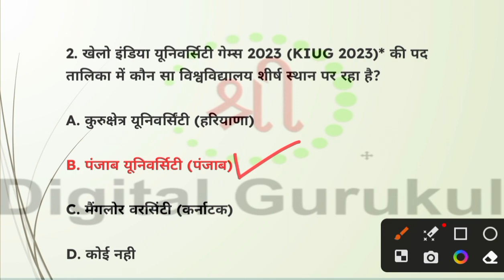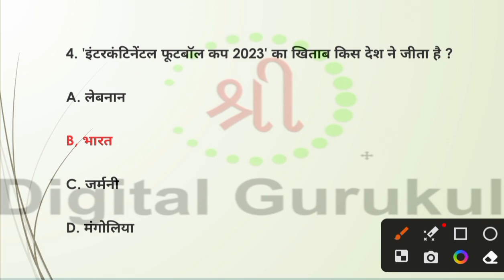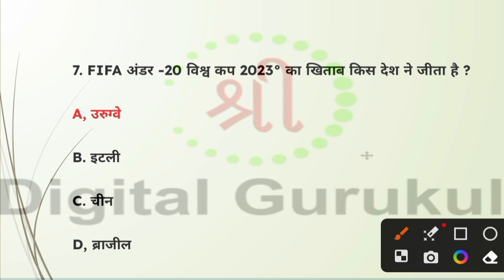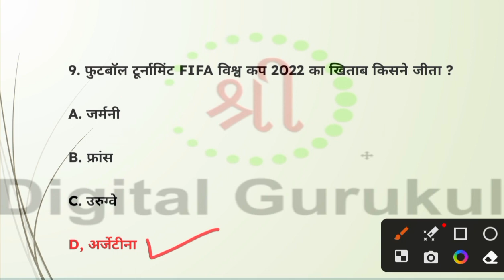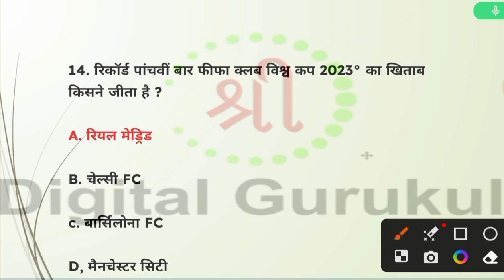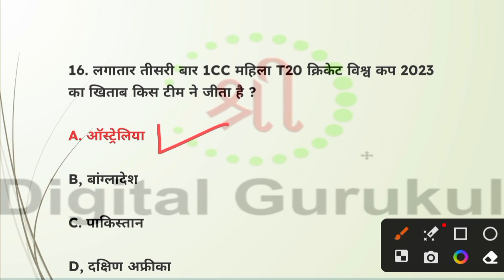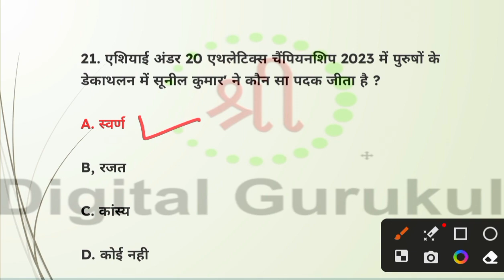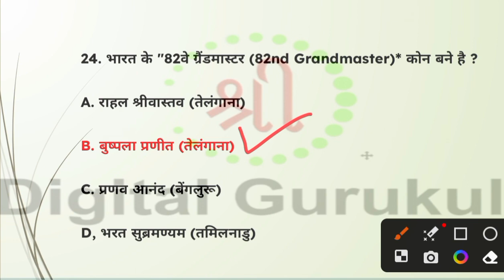खेल पुरस्कार और सम्मान 2023 || Sports Awards and Honors 2023